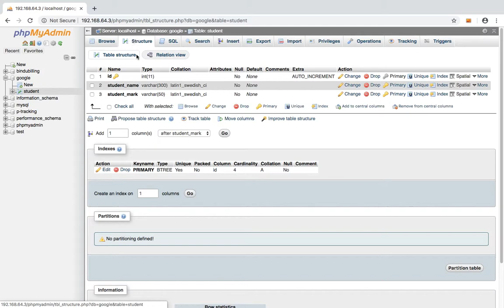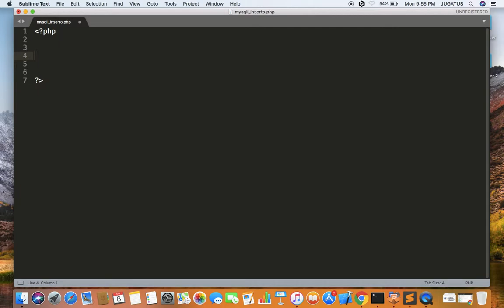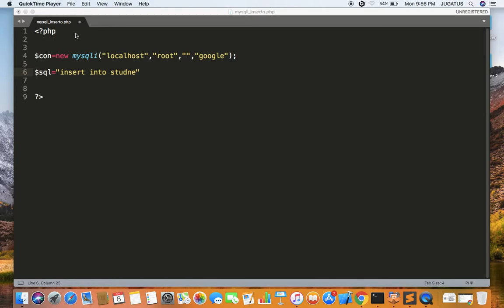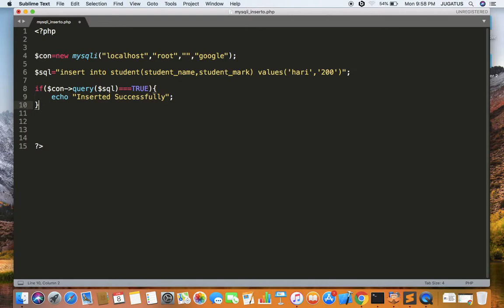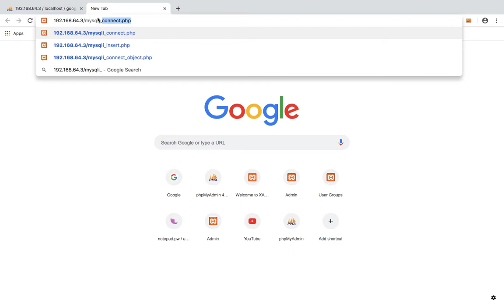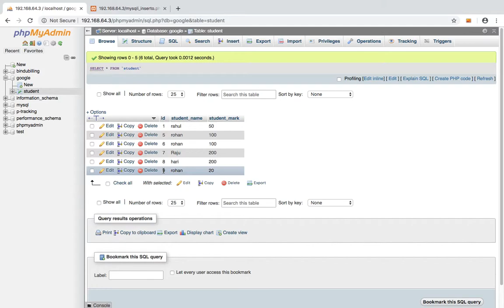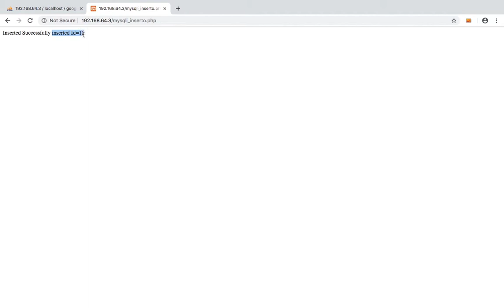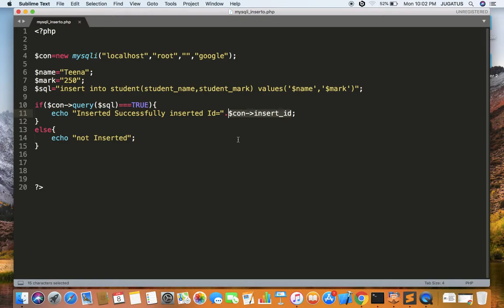insert data into mysql table using mysqli object oriented (malayalam)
In this tutorial it explain how to insert data int mysql table using php mysqli object oriented programming.